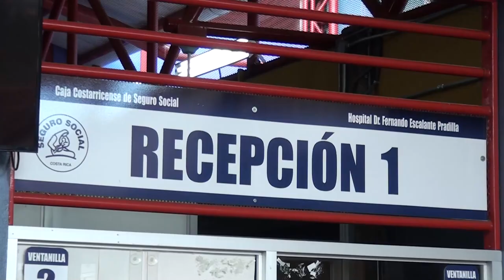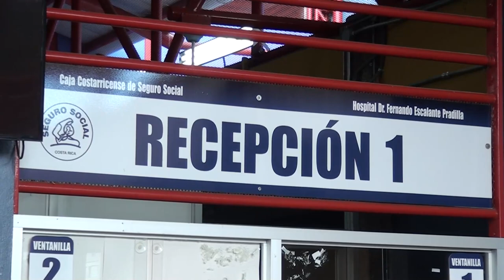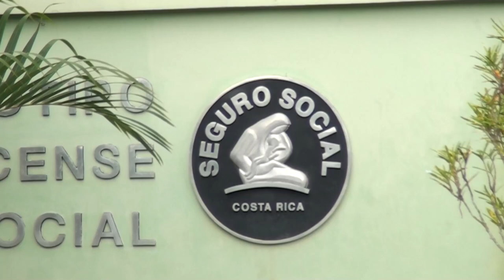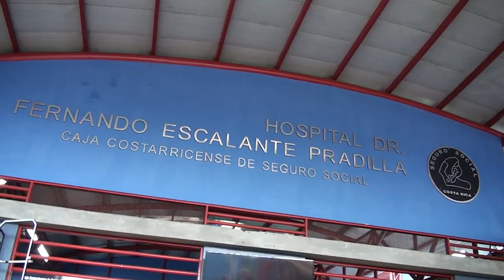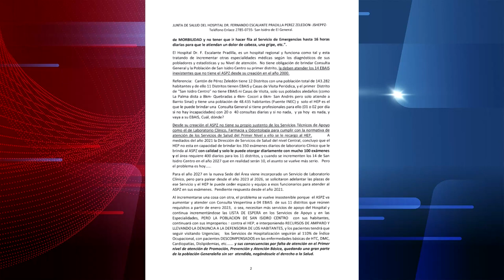Juntas de salud se unieron para pedir mejoras en infraestructura y aumentar personal